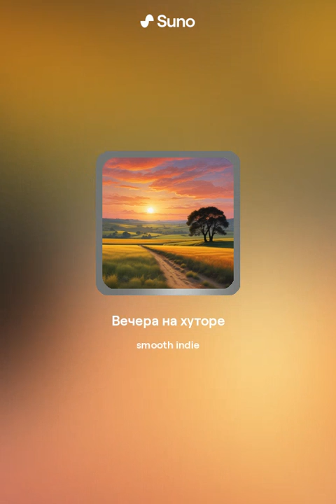Вечера на хуторе | make AI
Сделал в Bing AI и Suno AI